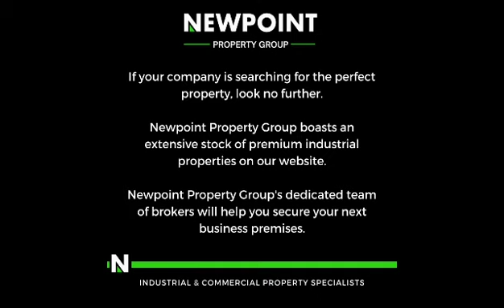Industrial property For Sale in Strijdompark, Randburg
Discover a prime opportunity in Strijdompark, Randburg, where a spacious 200sqm warehouse awaits its new owner. Nestled within a secure industrial park boasting round-the-clock security, this property offers peace of mind for your business operations. Step inside to find a well-appointed space featuring two air-conditioned rooms, ideal for maintaining optimal working conditions. With two bathrooms ensuring convenience, alongside two dedicated offices and a convenient kitchenette, functionality meets comfort seamlessly within this warehouse. Additionally, a loft area adds versatility to the layout, offering potential for additional storage or workspace to suit your needs. Whether you're expanding your operations or seeking a secure base for your business, this warehouse presents an enticing prospect in a thriving industrial hub.

Situated in the heart of Strijdompark, Randburg, this 200sqm warehouse embodies the epitome of functionality and security. Within the confines of a well-guarded industrial park boasting 24-hour surveillance, your assets are safeguarded round-the-clock, providing peace of mind for your business endeavors. Step inside to discover a meticulously designed space featuring two air-conditioned rooms, ensuring optimal comfort for your team. With the inclusion of two bathrooms, two offices, and a convenient kitchenette.